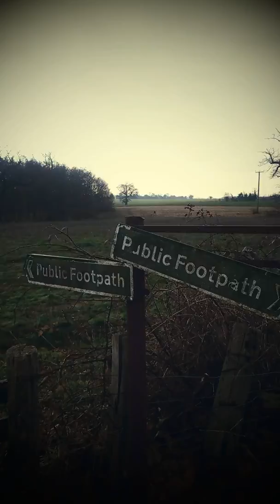Pin Mill to Ipswich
Easy run